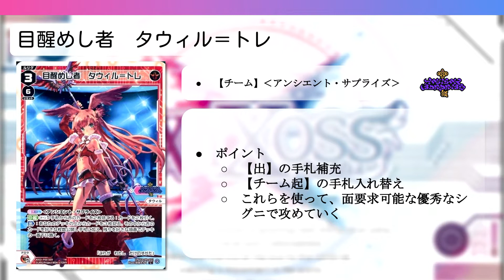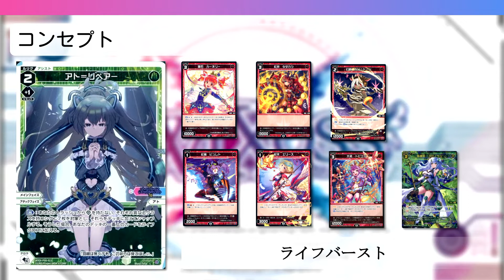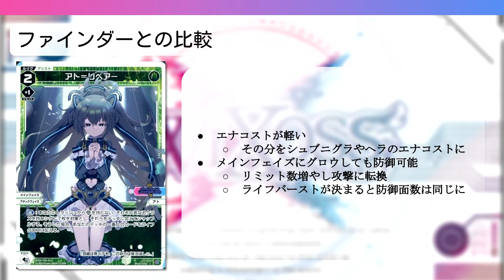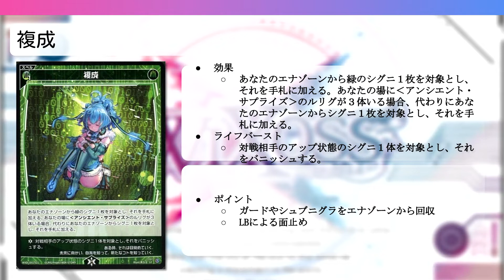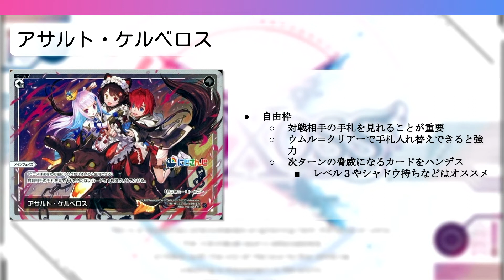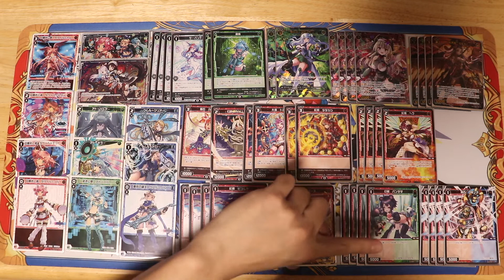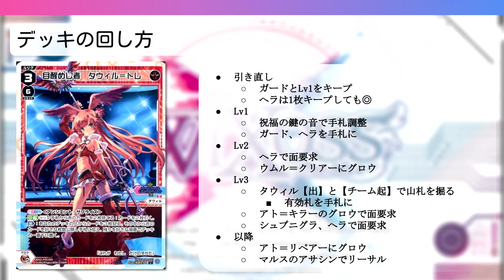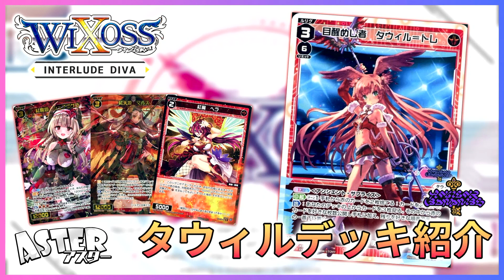【WIXOSS】タウィルデッキ紹介 インタールードディーヴァ【ウィクロス】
▼対戦動画▼
【WIXOSS】環境トップ！？対決「アンジュ」vs「タウィル」フリー対戦！【ウィクロス】#19

【チーム内訳】
タベゴロ：にじさんじ ver. さんばか
みずいろ：アンシエント・サプライズ